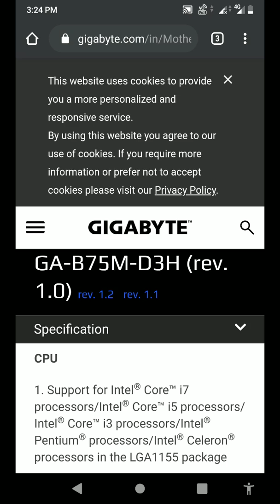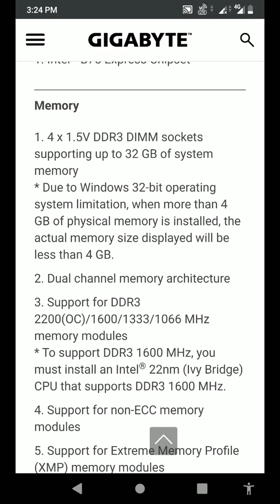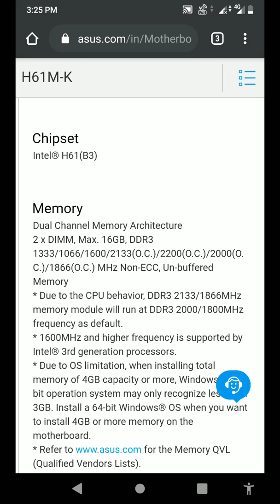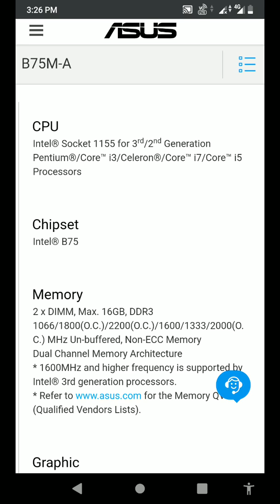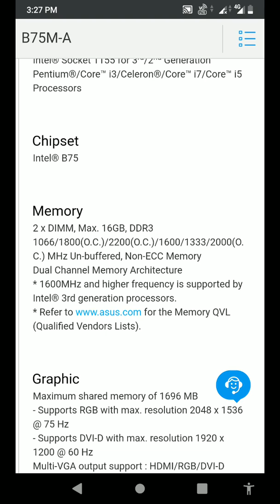Asus h61 motherboard specifications details in Tamil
in this video h61 motherboard supported processor and Ram specifications h61 support. Pentium, celeron,i3,i5,i7 2nd,3rd generation processors and DDR3 ram
1155 socket